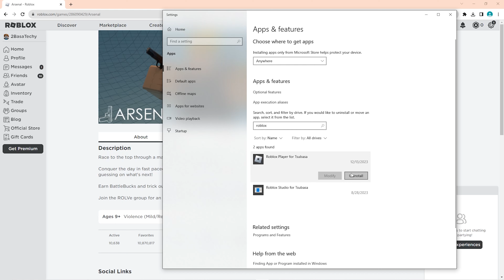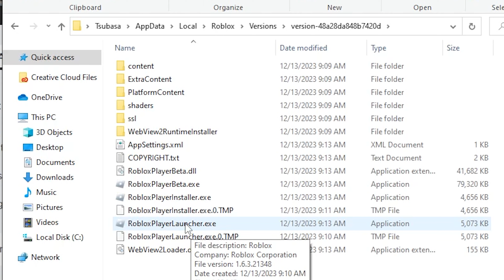How to Fix Roblox Not Installing/Updating (WORKING) - Laptop/PC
Do you want to know how to fix roblox not installing? Then this is the video for you! I will show you how to fix roblox not installing on PC/Laptop.

This is a step-by-step tutorial on how to fix roblox not installing in 2024. You can learn how to fix roblox installer not working, so don't worry.